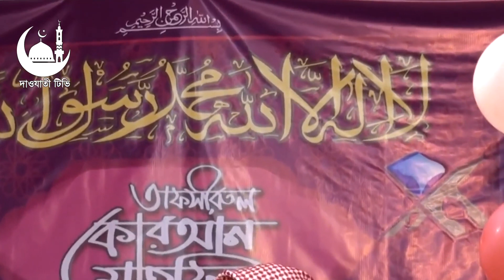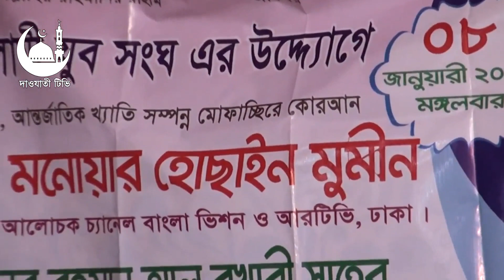প্রানের নবী শুয়ে আছেন শোনার মদিনা। নতুন নাতে রাসূল সাঃ। by Holy tv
আস্সালামু আলাইকুম,

ইসলাম প্রিয় মুসলিম ভাই ও বন্ধুরা আসাকরি আল্লাহর রহমতে ভালো আছেন,
 আপনারা সব সময় ভালো থাকেন সুস্থ থাকেন এটাই আমাদের কামনা।
আমাদের এই চ্যানেলটিতে নিত্য নতুন রেকর্ডিং করা ওয়াজ ও নাতে রাসুল সাল্লাল্লাহু আলাইহি ওয়াসাল্লাম, হামদে বারী তাআলা এবং ইসলামিক ভিডিও আপলোড করা হয়। এবং প্রতিটা ভিডিও দেখে আমাদের মতামত জানাবেন কমেন্টস করে। কেমন হলো বা কিরকম ভিডিও আপনি চান। ইসলাম প্রচারে আপনাদের সাহায্য একান্ত প্রয়োজন।

Asselamu Alaikum,

Islam is the favorite Muslim brother and friend Asakari is good in the mercy of Allah,
 We wish you all the time to be healthy, that's what we want.
In this channel, a new recording is done and the Messenger of Allah (PBUH), Hamd Bari Taala and Islamic Video are uploaded. And let us give comments on every video by comments. How did you like or what kind of video you want Your help in spreading Islam is absolutely necessary.

আজকের ভিডিওঃ
বাংলা ওয়াজ/ হামদ/ নাত/ গজল/

বক্তা/ কন্ঠ শিল্পীঃ

ভিডিওটি করেছেনঃ

ভিডিও ইডিট করেছেনঃ

অনুষ্টানের/ মাহফিলের স্থানঃ

ভিডিওটি দেখে ভালো লাগলে শিয়ার করতে ভুলবেন না।